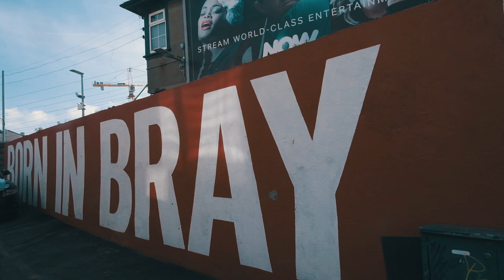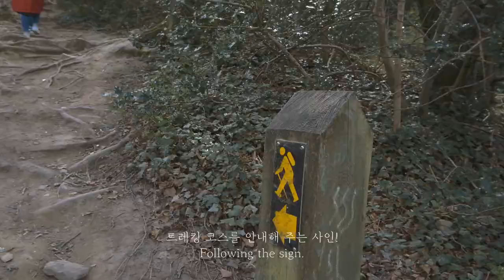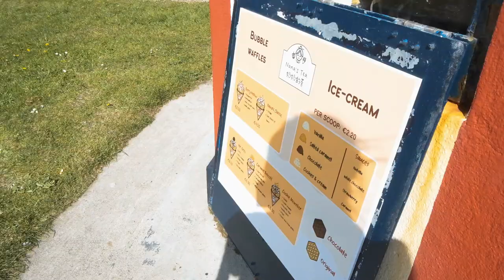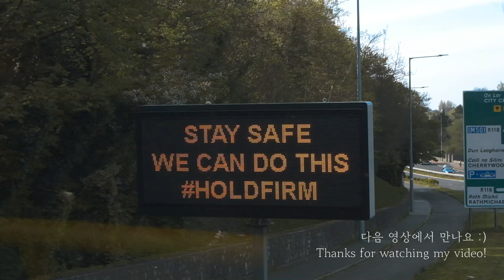[ENG SUB] Dublin Vlog | 아일랜드 더블린, 근교 여행, 브레이, 트레킹, Bray, Ireland, Trekking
해안가 따라 트레킹하기 정말 좋은 계절이에요.  해변에 모래 대신 돌이 깔려있는 브레이 해변은 바닷가를 산책하기에도 좋고, 특히 브레이 헤드에서 바라보는 바닷가 풍경이 정말 멋집니다.

Hello there! My hubby and I went to Bray. Bray is a coastal town in Ireland. There is a lovely round stone beach. And you can see breathtaking views at the top of the Bray head.

- 1080p로 설정하시고 선명하게 감상하세요.
- I would recommend you changing video quality to 1080p before playing the video.